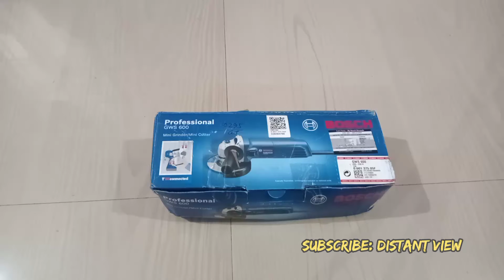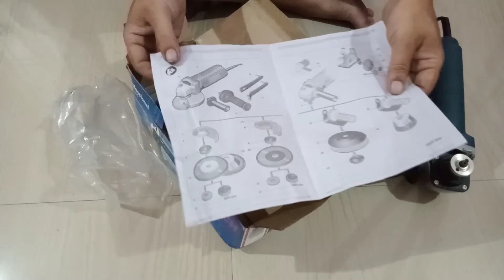Cutter/Grinder, BOSCH, GWS 600, RPM 11000, Professional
BOSCH Angle Grinder/Cutter is a realiable tool for all kind of household and garage work for cutting wood to metal. I bought this product from local market on MRP. But you can buy this on Amazon with a heavy discount.

Caution: High speed rotating disc, take appropriate safety measures.